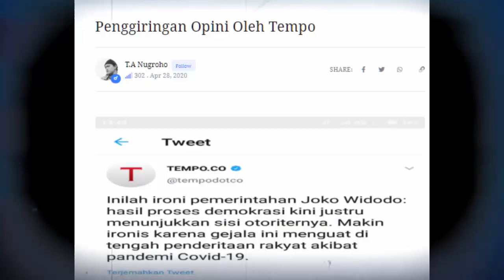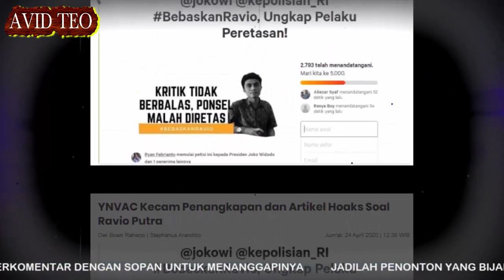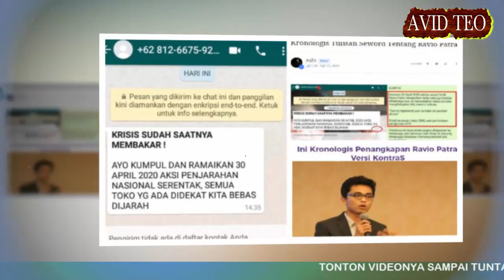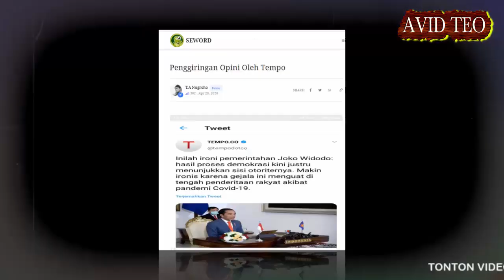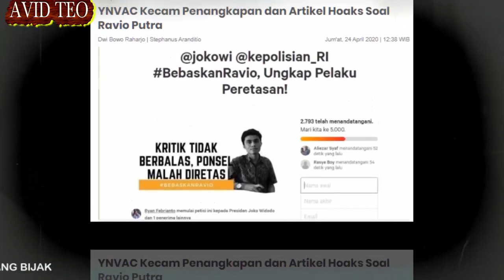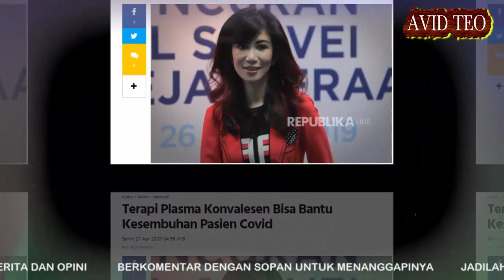“Pemerintahan Jokowi Otoriter” Penggiringan Opini Oleh Tempo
Cobalah Tempo beritakan tentang Terapi Plasma Konvalesen,  yang sedang booming ituSaya rasa rating Tempo akan naik kalau mau memberitakan hal-hal positif seperti itu, selain bisa terlihat sedikit berguna untuk bangsa dan negara.
Sumber Artikel : Seword.com
Penulis :  T.A Nugroho
Sumber Gambar : Google Image
Sumber Video : Courtesy Youtube